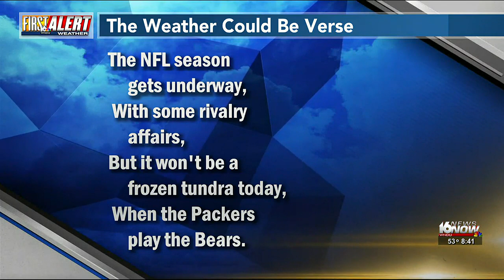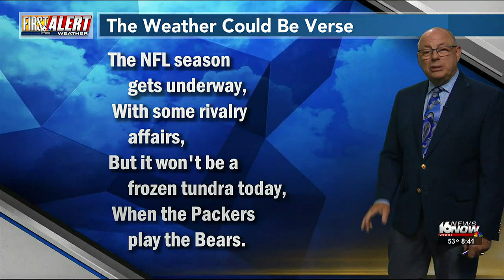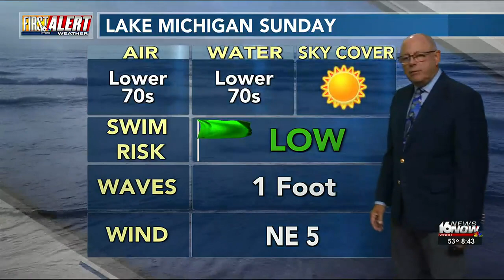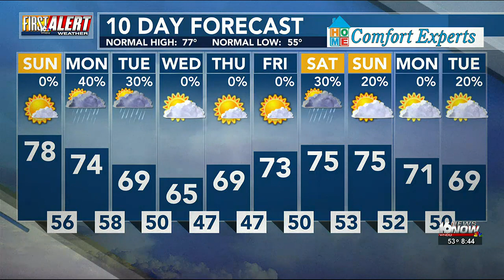First Alert Weather - Sunday, September 10, 2023 - 8:40 a.m.